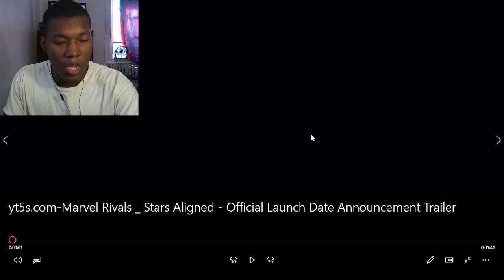Marvel Rivals | Stars Aligned - Official Launch Date Announcement Trailer REACTION